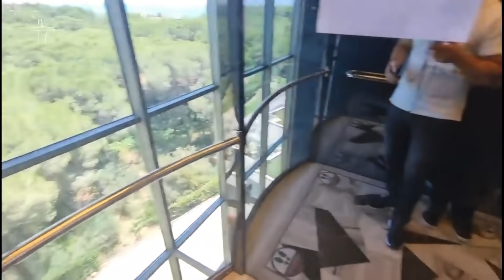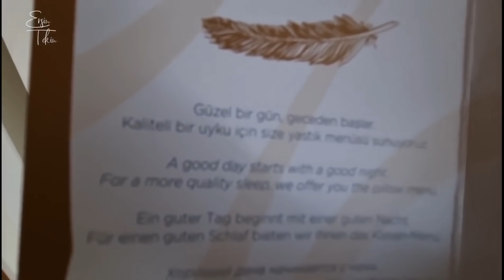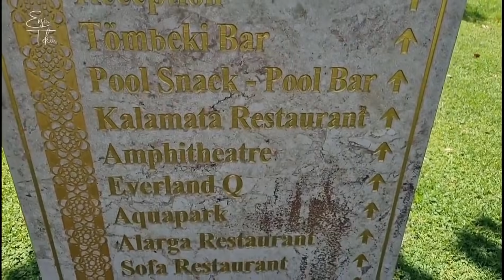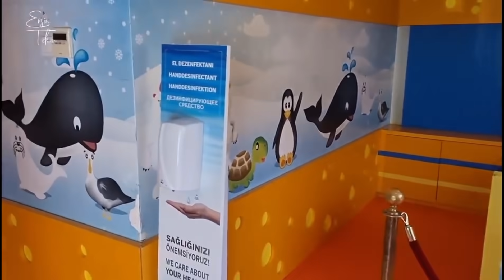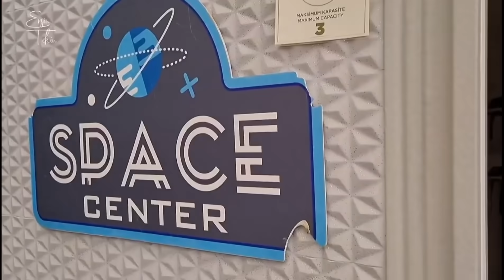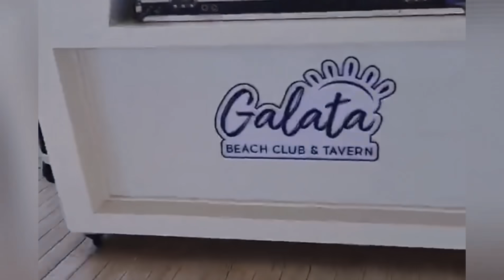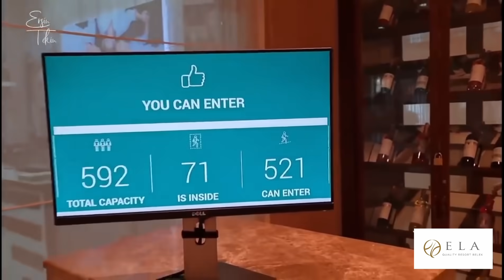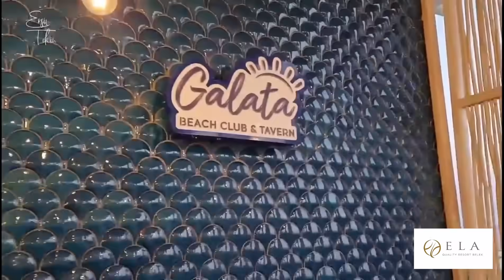ELA QUALITY RESORT. Konforlu ve lüks aile tatili için iddialı ve ayrıcalıklı bir seçenek.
2 gün önce yayınladığım Ela Quality Resort Hotel videomu küçük bir düzeltme ile bugün tekrar yayına aldım.

Lüks ve konfor seviyesi yüksek,  ayrıca havuzları, çocuklar için kapsamlı hizmetleri, oldukça geniş ve kaliteli Ultra Herşey Dahil konsepti, yetişkinlere ayrılmış özel alanları ile tatil seçenekleriniz arasında değerlendirmenizi tavsiye ettiğim Ela Quality Resort Hotel VLOG çalışmam bu içerikte.

Rezervasyon taleplerinizi memnuniyetle bekliyoruz.
TATİLYUM
Gazipaşa Blv    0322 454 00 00      /   GSM   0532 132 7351
M1  Avm           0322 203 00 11      /   GSM   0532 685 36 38

ÖNEMLİ UYARI :
Otel paylaşım videolarımız, ÖN BİLGİLENDİRME amaçlıdır.  Otellerin konseptlerinde, mimari yapılarında, oda çeşitlerinde, odaların iç yapısında, yiyecek içecek konseptlerinde, servis ve sunum şekillerinde, aktivite ve animasyon programlarında değişiklikler olabilir.  Bu konular otellerin kendi insiyatifindedir.   Dolayısı ile BİZİM BU VİDEOLARDA VERDİĞİMİZ BİLGİLER HİÇBİR KONUDA TAAHHÜT İÇERMEZ.